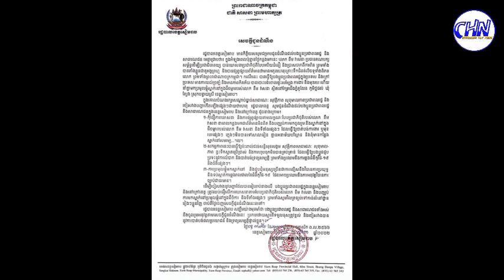Siem Reap Provincial Authorities Announce Residents Near the Foot of Kulen Mountain to Return Home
Sources and Referencing:
Video: Cambodia Hot News
Images: Cambodia Hot News
Video Editing: KinMaster Last Version
Thumbnail(s) Editing: Picsart 2022